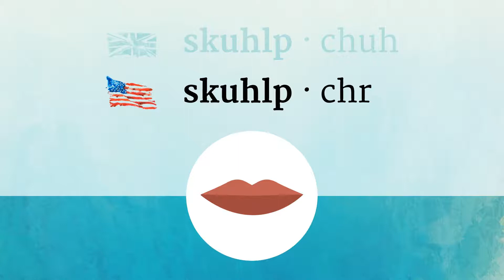SCULPTURE pronunciation • How to pronounce SCULPTURE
How to say Sculpture in British English and American English?